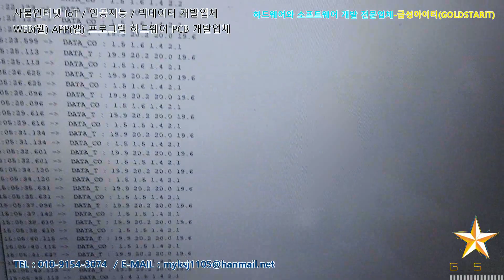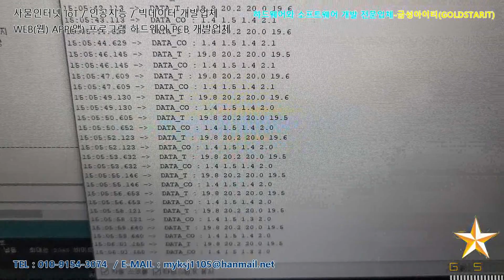멀티제어기 불꽃 화재 온도 다수 센싱 제어 컨트롤러 개발업체